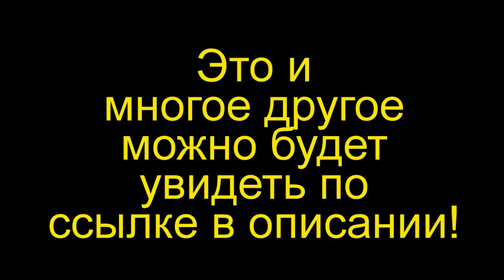Аист над жертвой! Идёт охота!